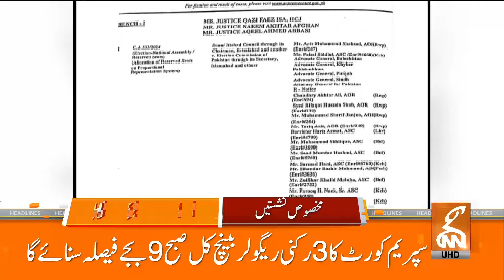Supreme Court Decision over PTI Case | Breaking News | GNN